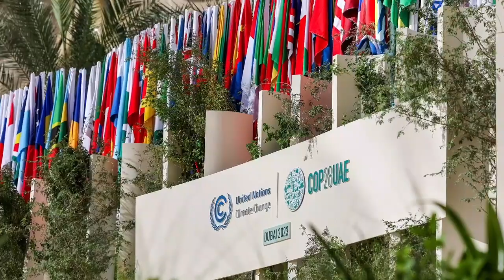sport ዕለታዊ ዜናታት ትግርኛ ሓሙስ 14 December 2023